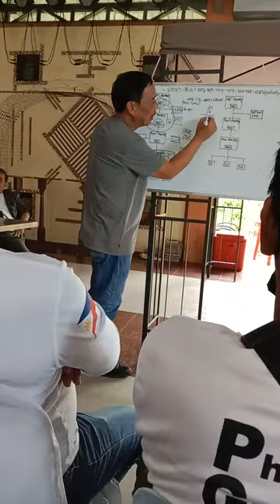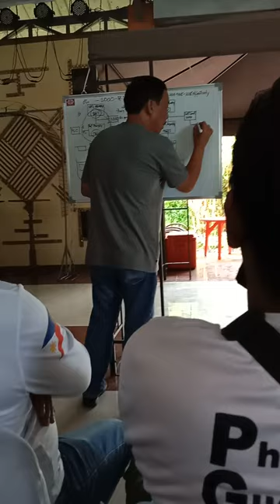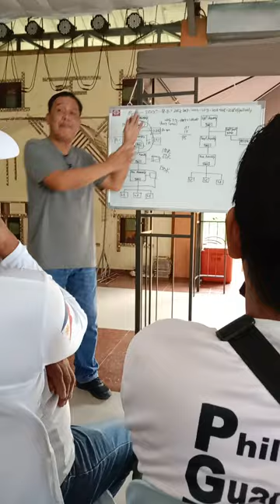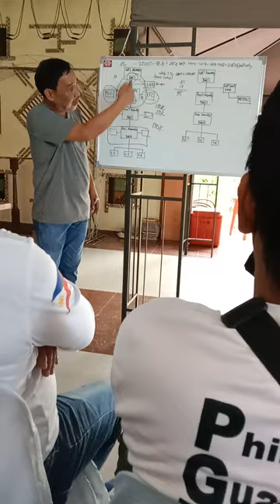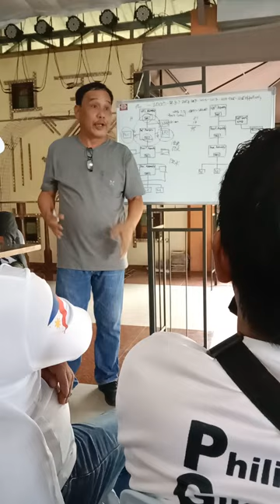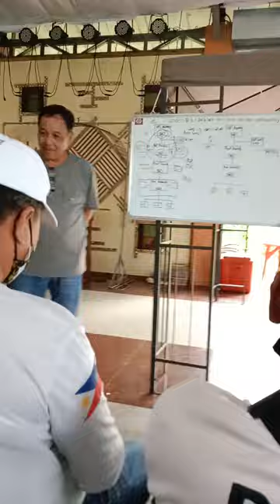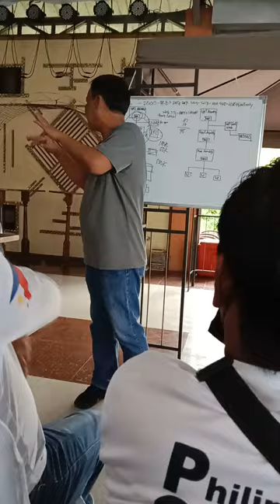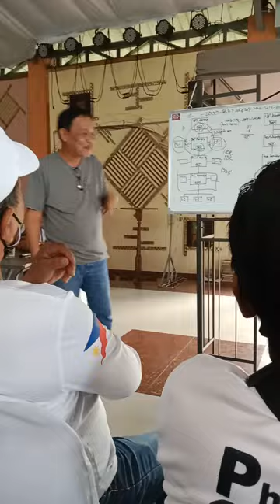LECTURE Page5 PGBI GUARDIANS 👊 under GS GRINGO HONASAN 👊